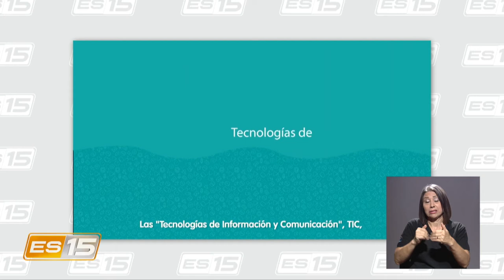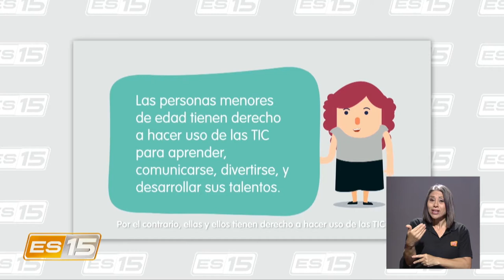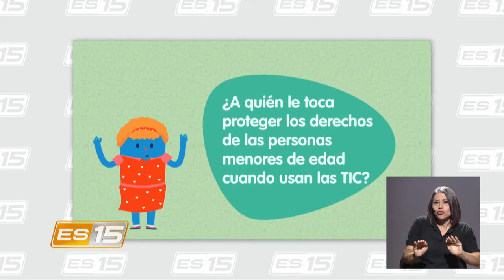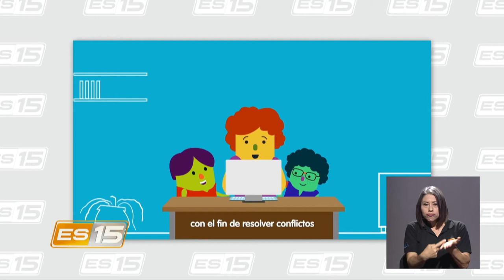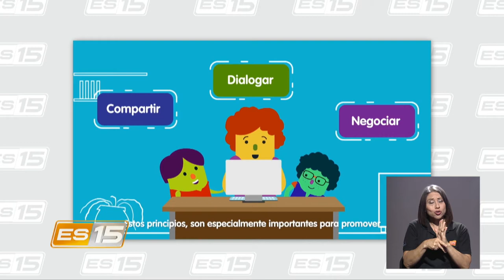ES15: Defensores de la niñez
La fundación Paniamor implementó en el país una iniciativa para la protección de las personas menores de edad en el uso de las nuevas tecnologías y de la Internet.
¿Cuáles son los riesgos que enfrentan los niños y niñas y cómo podemos prevenirlos? De esto y más nos hablará Mariam Carpio Carpio, Directora de Niñez, Adolescencia y Cultura Tecnológica de la fundación Paniamor.